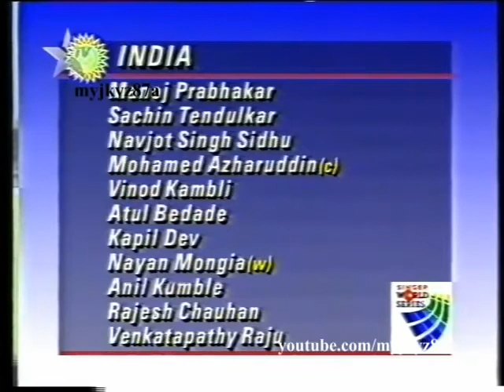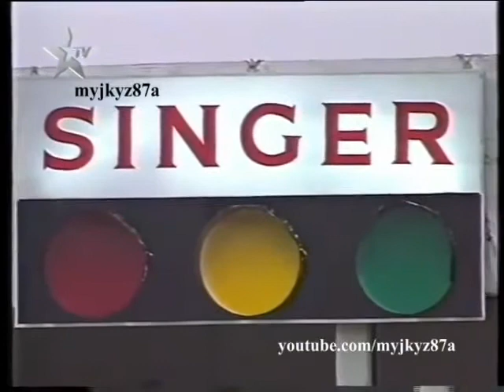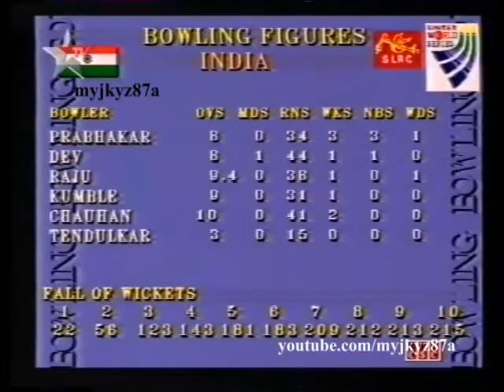Singer World Series 1994 Australia v India at Colombo RPS Match Highlights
sports, cricket, class, masterclass, old, gold, pakistan, india, movie, match, real, stadium, worldcup, t20, final, movie, video, psl, ipl,